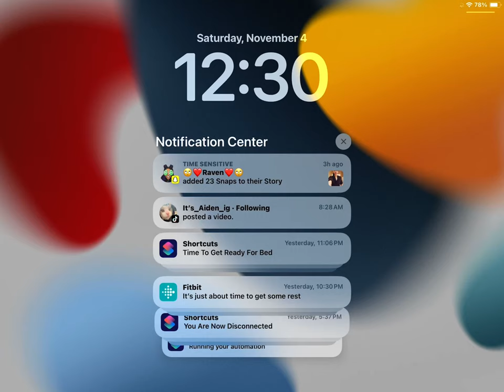November 4, 2023